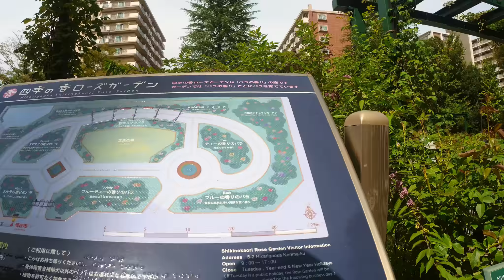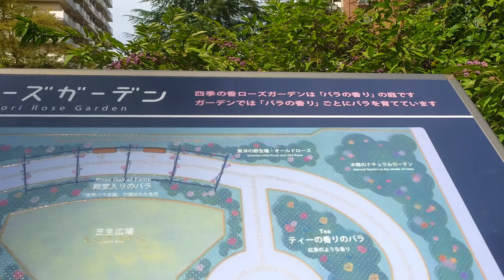花の香ローズガーデン編集ソフトを使用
INKEE Falconというアクションカメラ用の3軸ジンバルにInsta360R１インチを載せて撮った動画が前半。
後半はInsta360Studio
という編集アプリで手振れ補正した動画です。かなりクロップされています。
ジンバルはGoproやオズモアクションには使えますがInsta360R１インチには使えませんでした。